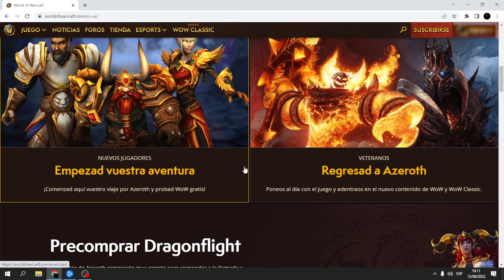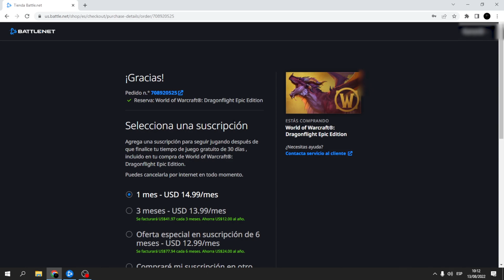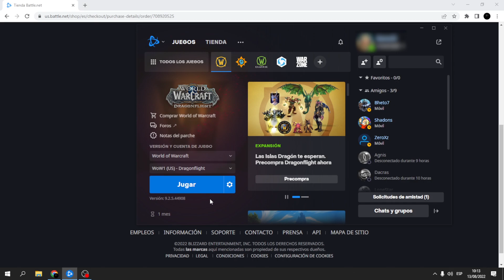➡️ ¿COMO PRE COMPRAR DRAGONFLIGHT? ⬅️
[ ESP]
❇️ Si aun no sabes como hacer tu pre compra sigue estos pasos tan sencillos y podrás disfrutar del juego y de su historia
Comenta , Comparte y deja tu Like para mas videos.

[ ENG]
❇️If you still don't know how to make your pre-purchase, follow these simple steps and you will be able to enjoy the game and its history.

🔴 Musica // Music